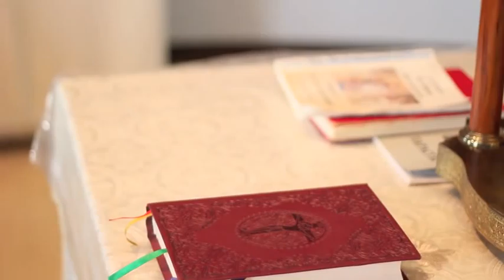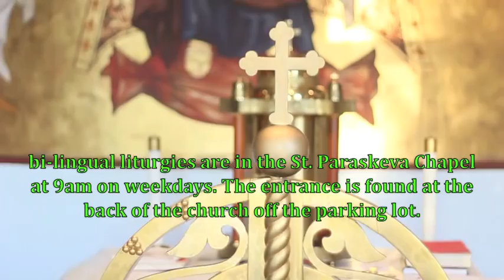St. Paraskeva Chapel Video Tour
St. Joseph the Betrothed Ukrainian Greek-Catholic Parish's St. Paraskeva Chapel
5000 N. Cumberland Ave. Chicago, Illinois 60656 United States of America

Liturgies in the chapel are at 9am on weekdays (no liturgies during Great Lent).
Chapel entrance is located behind the St. Joseph church building off the parking lot.